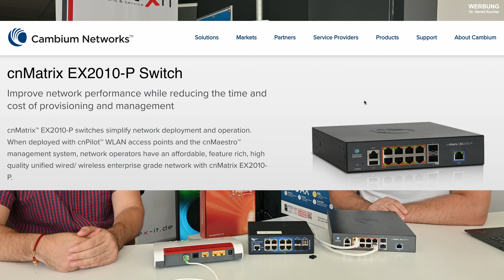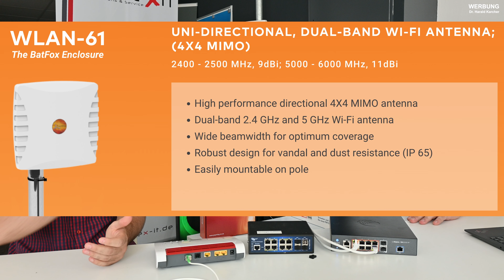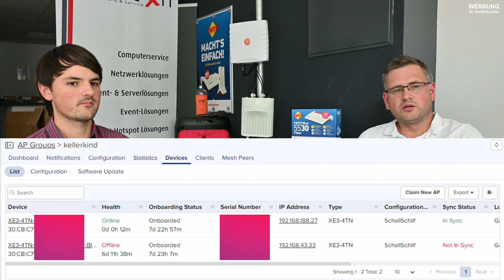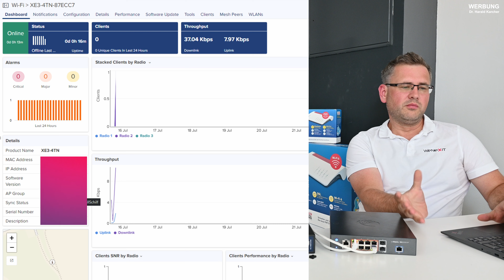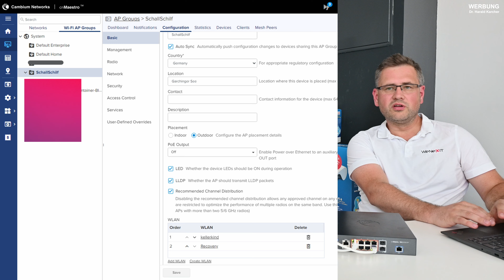WLAN Hotspot CONFIG: Glasfaser Switch, Allnet, Fritzbox, Cambium, Poynting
Wie hat sich die WLAN-Internet-Installation beim OpenAir Festival „Schall im Schilf 2023“ am Garchinger See geschlagen? Louis Micke von der 2M Computer GbR aus Ismaning und Tobias Wenzel von der WeNeX-IT aus Garching erklären das Zusammenspiel der wichtigsten Internet-Geräte noch einmal systematisch im Büro und ziehen ein Fazit:

00:00 Drohnen-Flug übers Festival
00:58 Glasfaser an Fritzbox 5530 Fiber
01:56 ALLNET SGI8112PM Switch
04:33 Cambium EX2010-P Switch
05:01 Poynting WLAN-61 Antenne
06:43 Cambium XE3-4TN WiFi-6E AP
07:43 Poynting WLAN-61 Antenne IP65
08:42 Wozu Trennung AP / Antenne?
10:55 Was kann kaputt gehen?
11:46 Was bringt WiFi-6E?
12:28 Cambium XE3-4TN Verwaltung
13:15 Cloud Managed Network
13:38 Cambium XE3-4TN Webmenü
14:00 WLAN-Gruppen im Cambium-AP
16:06 Was lief rund? Was nicht?
17:39 WLAN-Überwachung & Fehlersuche